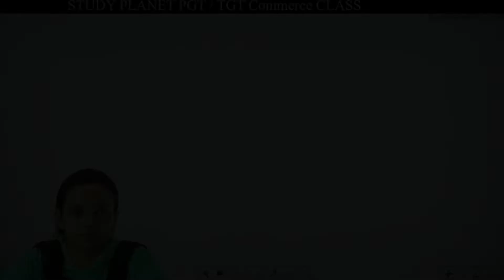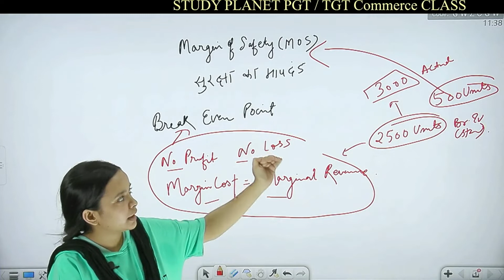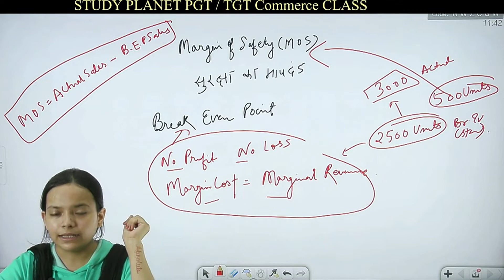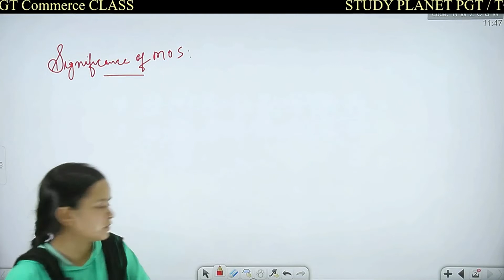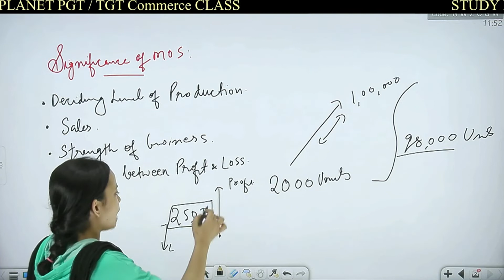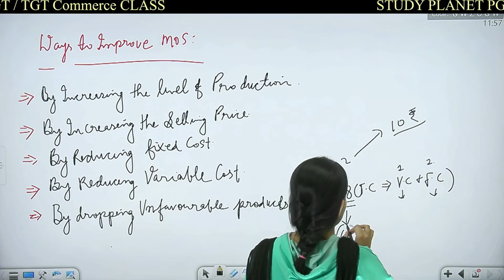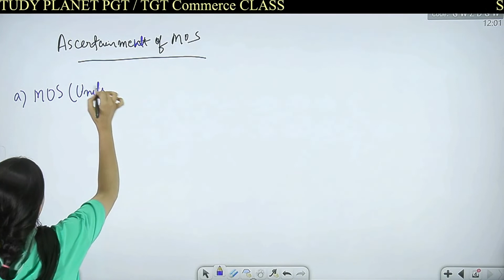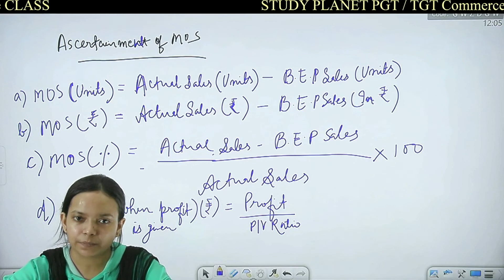Jharkhand PGT/TGT | Margin Of Safety | सुरक्षा का मापदंड |Commerce Class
In this video we will discuss about  Margin Of Safety (सुरक्षा का मापदंड).
This is important for Jharkhand PGT/TGT, Bihar PGT/TGT, UP PGT/TGT, APS PGT/TGT, JNV PGT/TGT Etc.